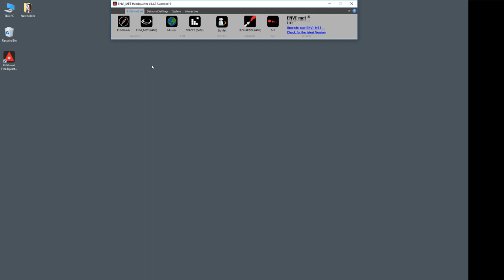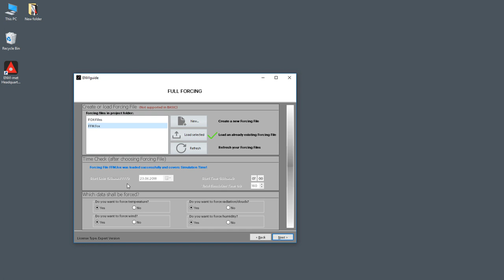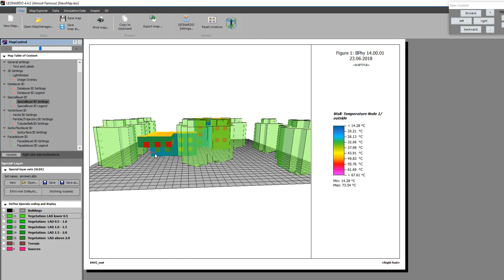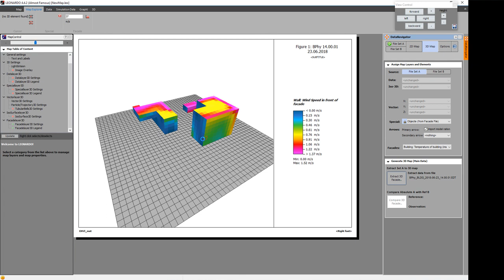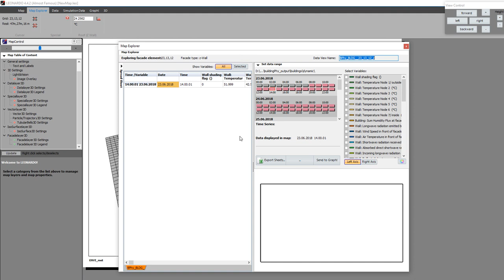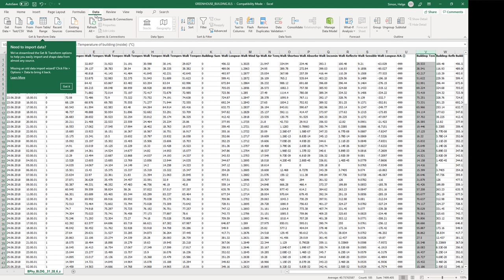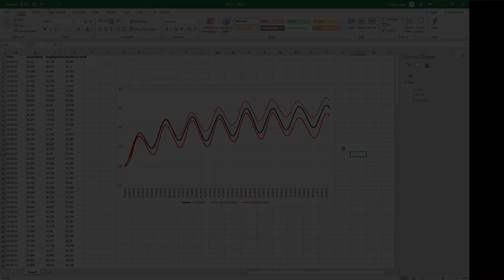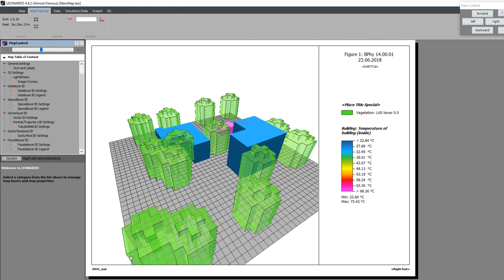Expert Lesson: Building Physics 3/3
In the third part of our Building Physics Expert Lesson, a configuration file for the simulation is created and the simulation is run.

Focusing on the different building perfomances, the three dimensional model outputs are analysed in a second step.

Expert of this Video: Dr. Helge Simon, Head of Software Engineering